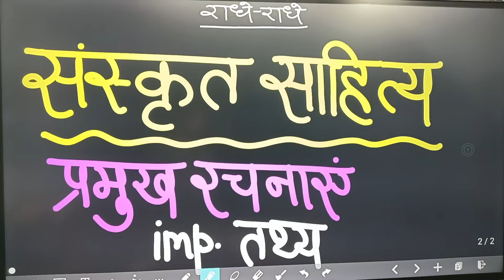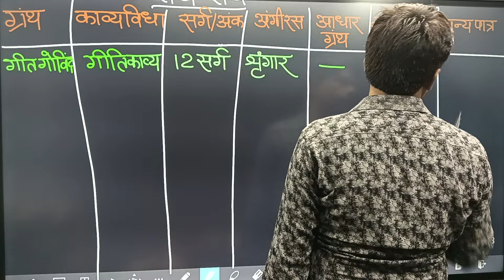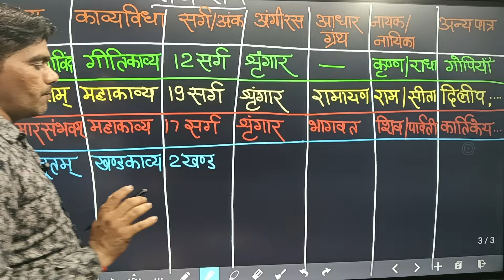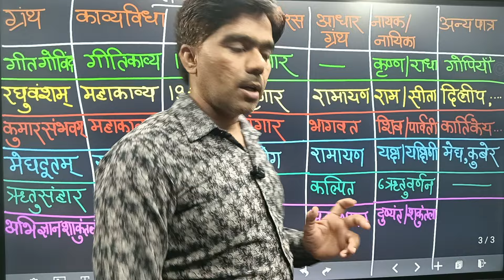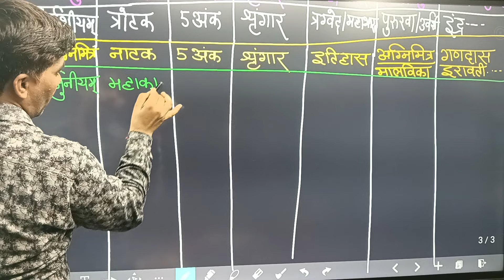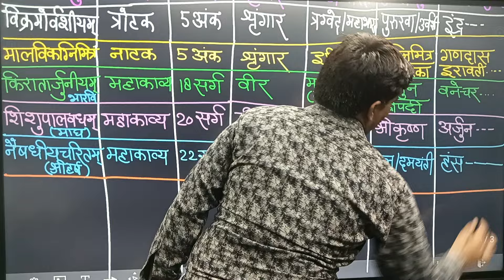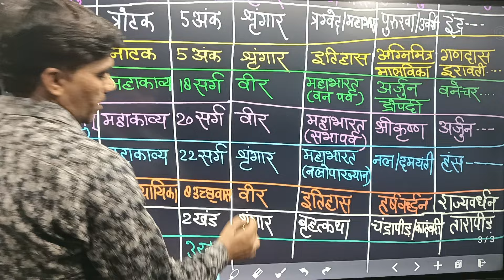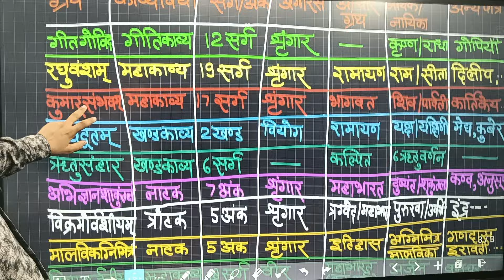संस्कृत साहित्य | प्रमुख रचनाएं एवं अन्य परीक्षोपयोगी तथ्य | TGT | UPTET | STET आदि के लिए